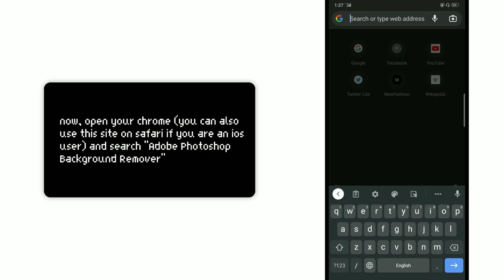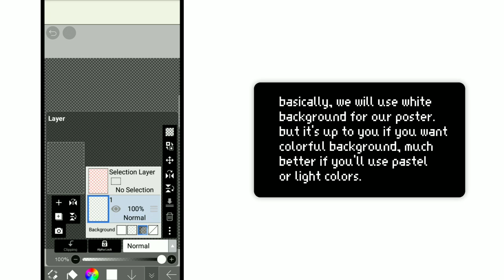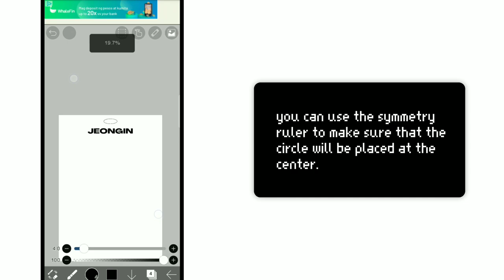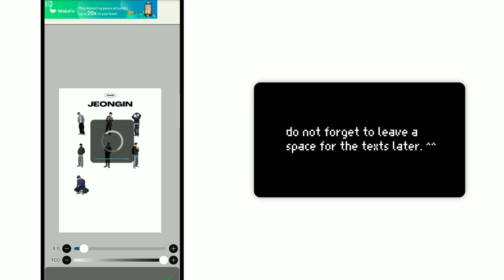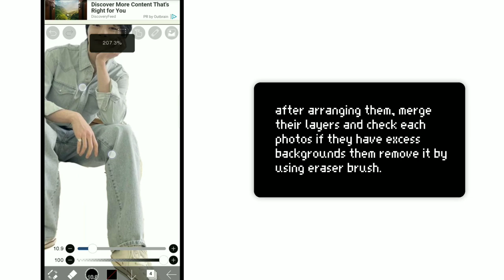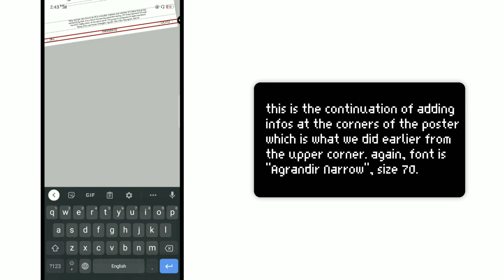how to make ootd poster edit ✶ skz jeongin (ibispaintx)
hi! i'm glad that we're finally back ^^ for today's video i created a tutorial on how to make an ootd or style poster edit using ibispaintx. i also used a site to remove the backgrounds of the photos i've used but don't worry since the links and other resources are included here on the description box. hoping this will be helpful for everyone, have a nice day ☻